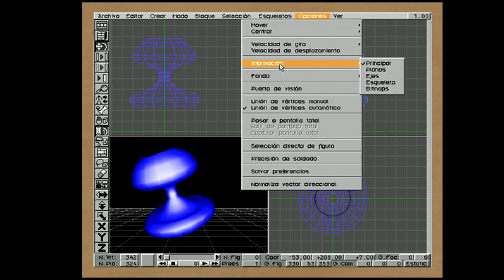Historia de Videojuegos #4: "Desarrollando un motor 3D"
¡Bienvenidos a "Historia de Videojuegos"!

En este programa, Juan Tomás García entrevista a su compañero Luis Ángel Alda, una leyenda del mundo de los videojuegos desde los años 80.

En este episodio, Luis Ángel Alda nos habla sobre su primer motor 3D. Ángel comenta cómo empezó a desarrollar el motor en 1991 después de hacer su tercer juego de Spectrum y darse cuenta de lo aburrido que era hacer gráficos en varias perspectivas. Decidió aprender sobre matrices y matemáticas para poder crear gráficos 3D y optimizar recursos.

Mola mucho! Me gustaría algún día trabajar con vosotros!!!